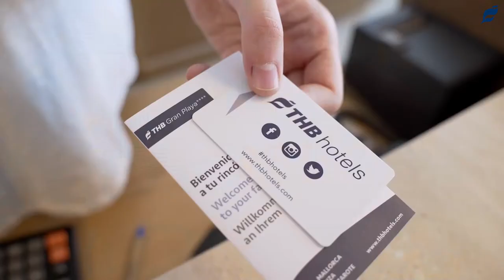SPOT THB GRAN PLAYA